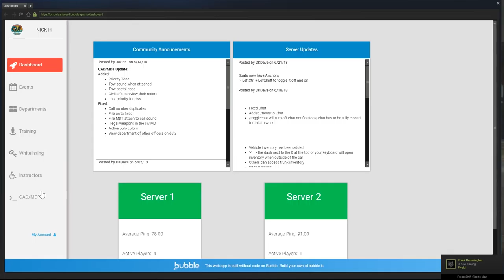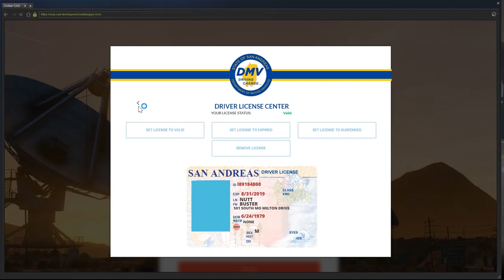Cleaning up! (Criminal) OCRP #73 | GTA V Roleplay!